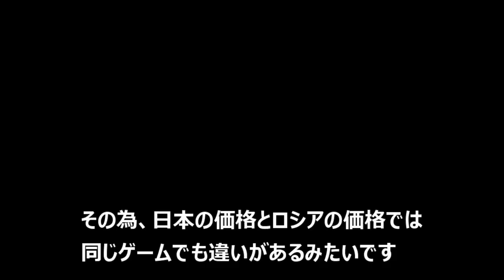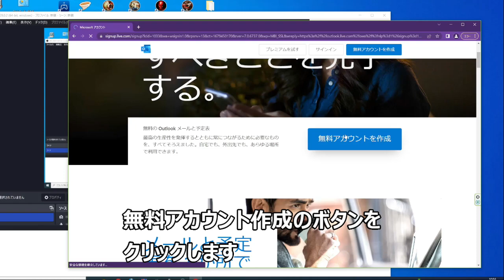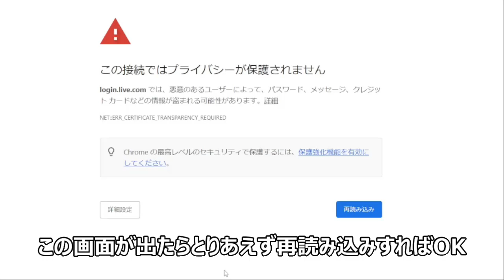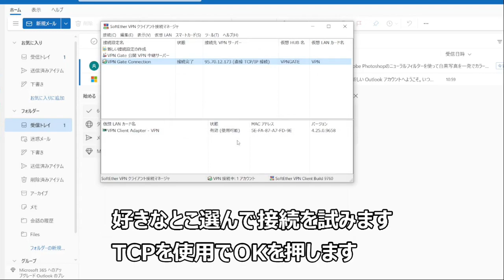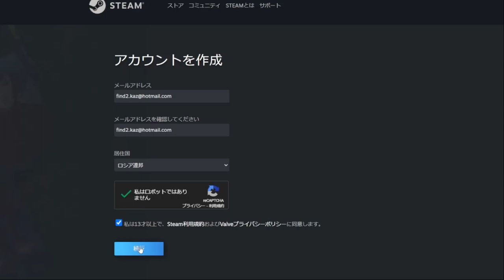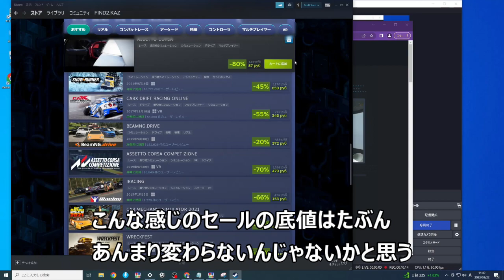VPN接続でおま国回避のSteamアカウントを作成してみる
おま国ってスラングがあるけど、日本じゃない場所からSteamの製品の
購入をしたいってケースがあるみたいです
グローバルアカウント欲しいとか、コピー大国のアカウントだと
基本販売価格が安いとかいろんな理由で国ごとに違いがあるので
日本に居ながらSteamの居住地を違う国にしたいという要望が
あるみたいなので、実際に試してみました

こちらの以前の動画で方法を説明していますので、VPNが
わからない人はこっちを見るとたぶんわかります

という事で、コピー大国ロシアのアカウントを作成してみました
セールの底値以外はそもそも定価が日本の半分とかで販売価格も
日本の半額とかありました
居住地が違うだけで、使用する言語は日本語にできるので
別に困る事もないみたいです

くれぐれも自己責任でお願いします